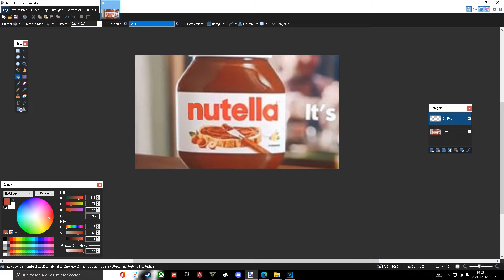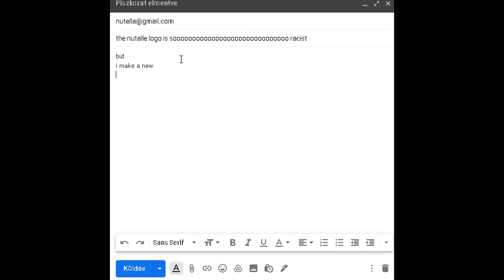Nutella is racist!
/ oOo Description oOo \
If you enjoyed this video please push the like button! 🙂 ♥